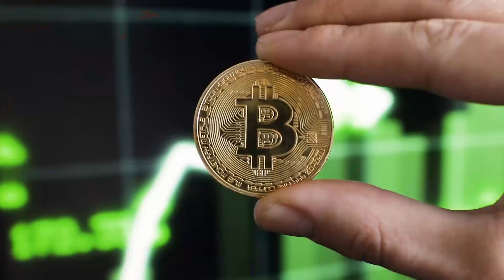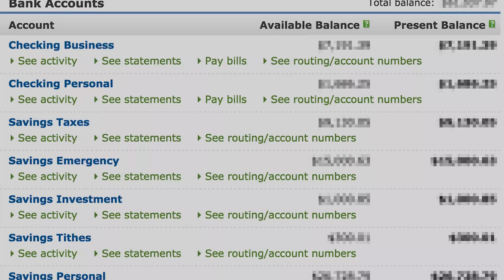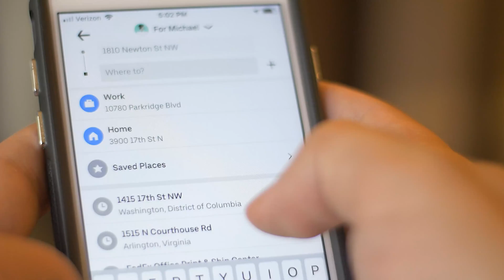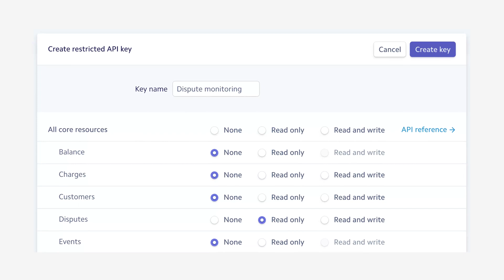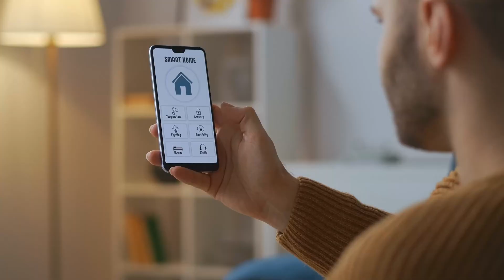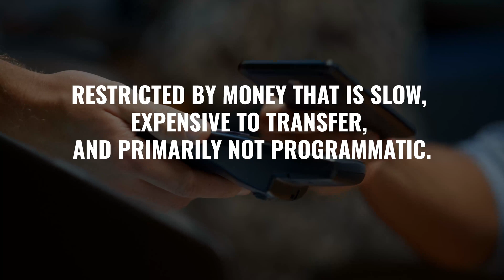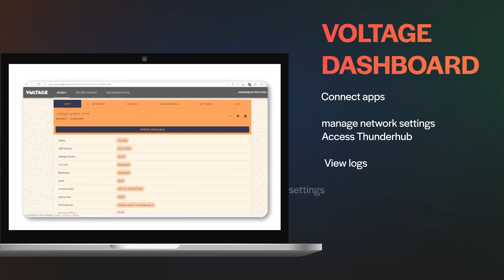Bitcoin's Lightning Network: Why It's Changing The World (+ Free Bitcoin Giveaway)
Get 10 Satoshis on Lightning Network FREE for watching this video (seriously)!

If you've been around Bitcoin for even more than a little bit of time, you've probably heard of Lightning Network, but you might not be clear on exactly what Lightning Network is, and you're almost certainly not clear on why it's such a big deal and why it's actually so much more than just a faster payment network.

In this video I'm going to explain what the bigger picture vision of Lightning Network is, and why it is such a game changer.

00:00   🟧  Introduction
00:56   🟧  What is Bitcoin's Lightning Network?
02:03   🟧  Lightning Network Can Route Any Payment
02:44   🟧  Lightning Network Makes It Easy to Integrate Bitcoin to The Internet
06:09   🟧  Set Up your Own Lightning Network Node